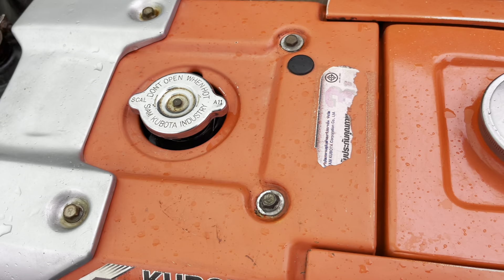Kubota RT 140 Plusតម្លៃ៦លានជាងខប់ៗ 0963553913/0883606327/089437171👩‍🌾